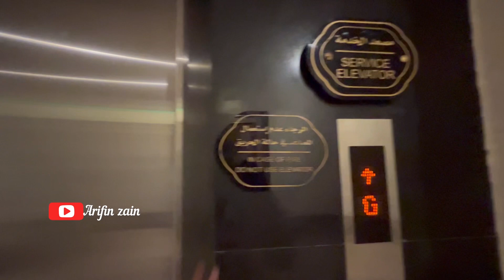TESTIMONI JEMAAH UMROH YG TINGGAL DIHOTEL JIWAR SYAQIFAH DIMADINAH TENYATA RESPONYA !!!